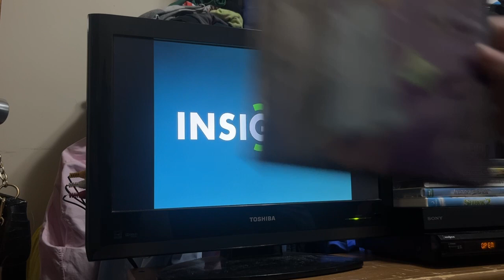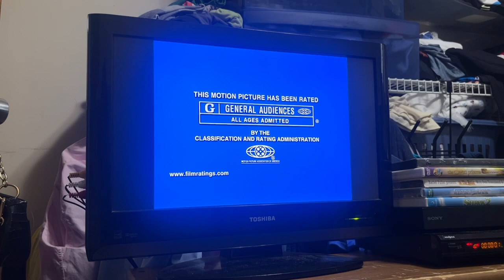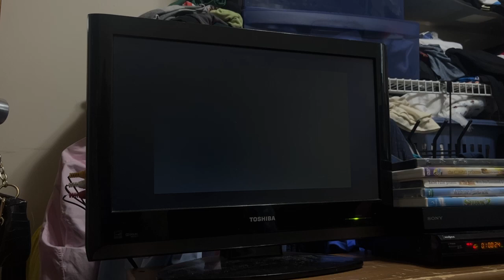Opening To MMWE (207) 2008 (DVD, Insignia DVD Player Version) | FlintNAUTTP Canada